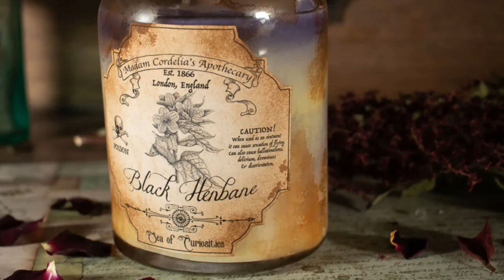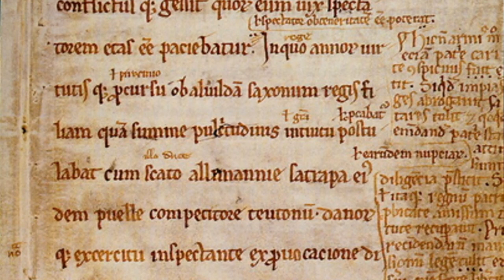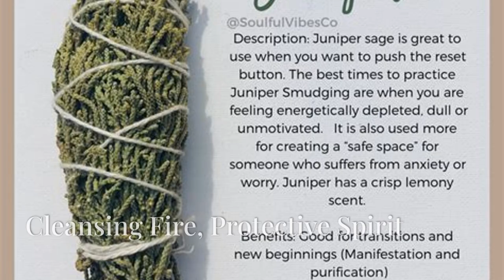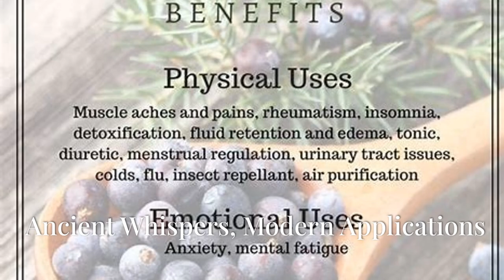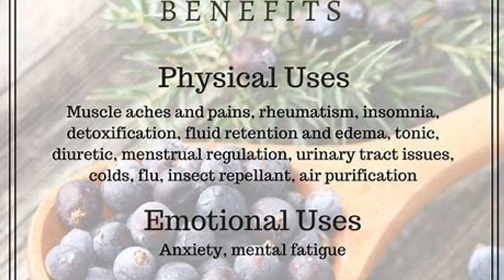Ancient Herbal Plants with Modern Medicinal and Magical Uses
Check out our Etsy store for one-of-a-kind gothic-inspired creations to add a touch of mystery to your life

Sources:
Pollington, Stephen. Leechcraft: Early English Charms, Plantlore, and Healing. Anglo-Saxon Books, 2008.

A comprehensive guide to early Anglo-Saxon plant-based medicine, which overlaps with Viking herbal practices and provides a detailed look at medicinal and magical uses of herbs.
Grieve, M. A Modern Herbal. Dover Publications, 1971.

Although this was published in the 20th century, it offers extensive information on traditional European herbalism, including both medicinal and magical uses of plants.
Hagen, Ann. Anglo-Saxon Food & Drink: Production, Processing, Distribution and Consumption. Anglo-Saxon Books, 2006.

While focused on Anglo-Saxon culture, this book gives insight into the plants and herbs commonly used in early medieval societies, including the Norse. It covers dietary and medicinal uses.
Hirsch, Rebecca. Norse Mythology for Kids: Tales of Gods, Creatures, and Quests. Rockridge Press, 2020.

This resource is more narrative-based but can serve as an accessible overview of Norse culture and how plants and herbs might have been used in folklore and rituals.
Ellis, Hilda Roderick. The Road to Hel: A Study of the Conception of the Dead in Old Norse Literature. Greenwood Press, 1968.

Provides an in-depth look at Old Norse rituals and beliefs, which includes practices surrounding plant lore and the use of herbs in magic.
Murphy, Luke John. “Heathen Plants: A Translation and Analysis of Anglo-Saxon Plant-Names in the Lacnunga.” Medieval Herbal Remedies, Journal of Medicinal Plant Research, 2014.

An academic paper focusing on Anglo-Saxon and Norse medicinal plant names, helping bridge the Norse and Anglo-Saxon use of plants for magic and healing.
Price, Neil. The Viking Way: Magic and Mind in Late Iron Age Scandinavia. Oxbow Books, 2002.

This book goes into detail on magic, spirituality, and cultural practices among the Norse, touching on the ritualistic use of plants and herbs in Viking society.